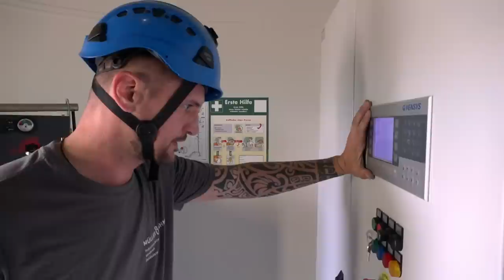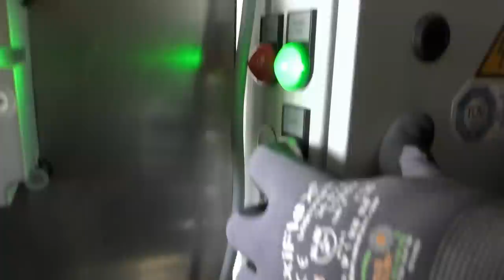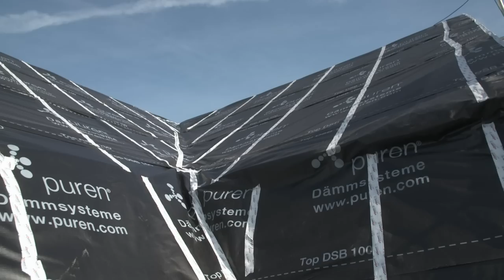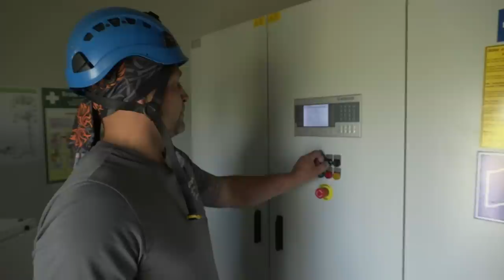Sie warten Windräder - Die gefährlichsten Jobs | Real Stories Deutschland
Sie klettern an Windrädern hoch, um riesige Wartungsarbeiten zu erledigen oder erklimmen hohe Gebäude, um deren Dächer neu zu decken. Bei Wind und Wetter – oft nur gesichert mit Seil, Gurt und Karabinerhaken. Wer als Industriekletterer arbeiten will, muss nicht unbedingt ein Handwerk gelernt haben.

Die richtige Technik ist wichtiger als ein trainiertes Sixpack. Zu viel Mut kann dagegen schnell gefährlich werden. Ein Dachdecker, ein Baumkletterer und ein Höhenarbeiter geben Einblick in ihr atemberaubendes Arbeitsfeld.

00:00​ Intro
00:41 Industriekletterer
51:58 Outro